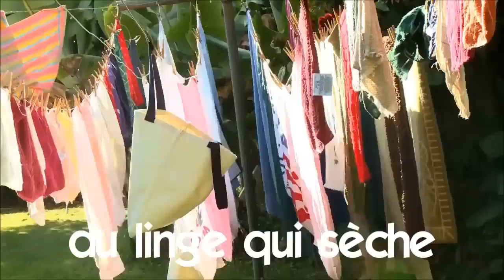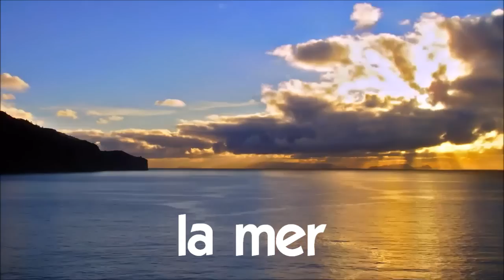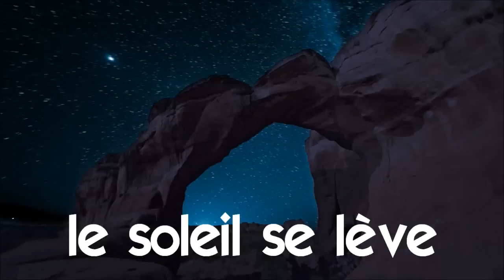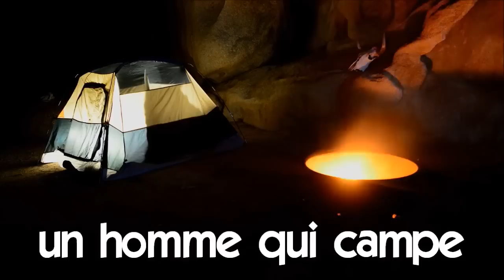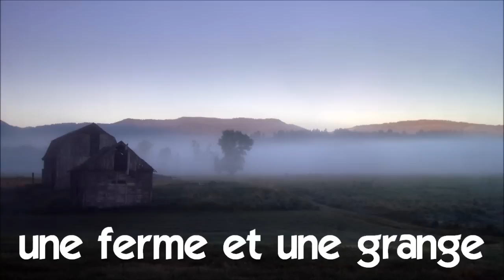Learn French with 120 time lapses and videos